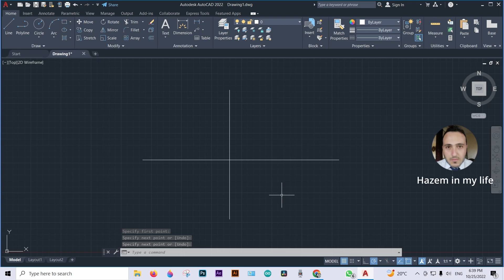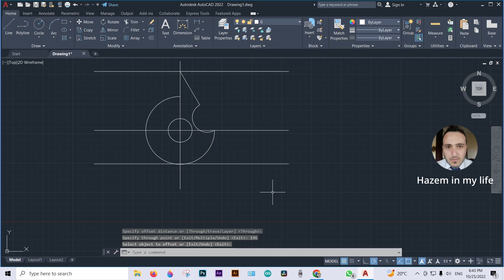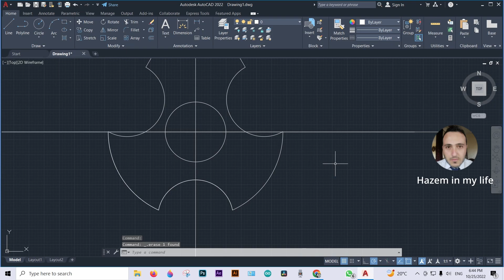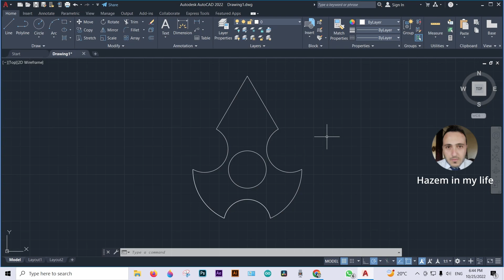Autocad 2d drawings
Autocad 2d drawing tutorial and free file and template download.